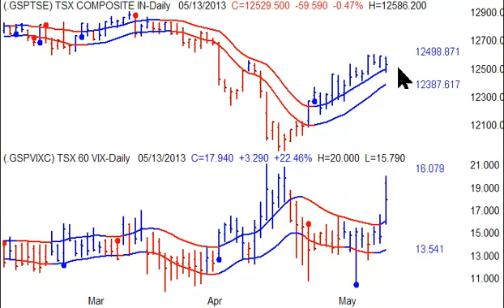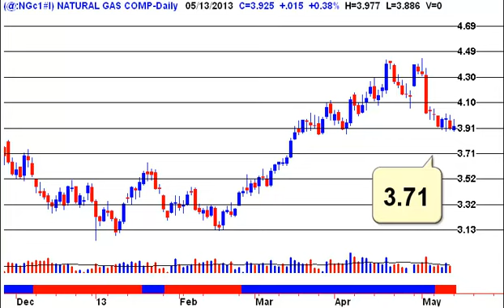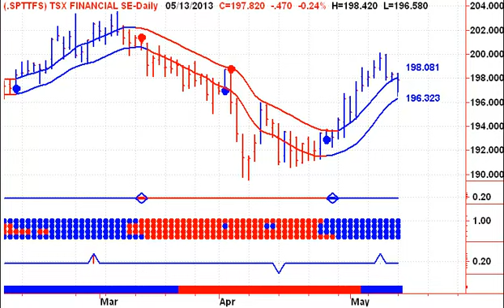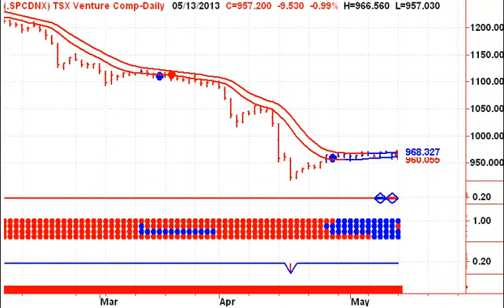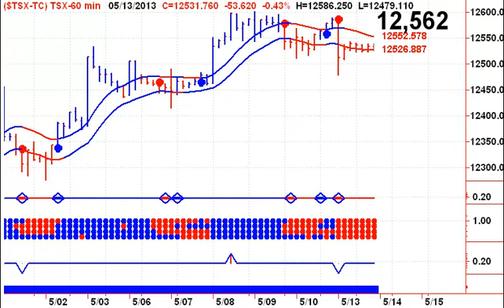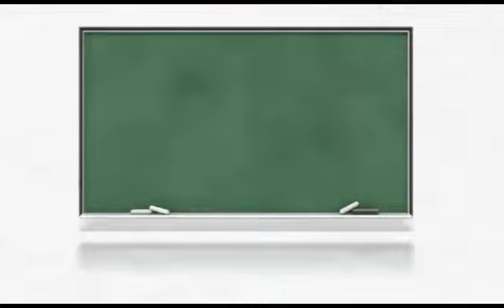Canadian Stock Market Trends -- 20130514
Canadian Stock Market Technical Analysis -- Start your trading day off on the right foot with Stephen Whiteside's Good Morning Bay Street. This free daily video newsletter focuses on the major Canadian TSX Indexes and ETF's, as well as the Canadian Dollar, Crude Oil, Natural Gas and Precious Metals including Gold and Silver. Today we look at Bombardier (BBD-B.TO), Eldorado Gold (ELD.TO), RMP ENERGY (RMP.TO), Manulife Financial (MFC.TO), Sun Life Financial (SLF.TO), First Quantum Minerals (FM.TO), BCE (BCE.TO) and Lumina Copper (LCC.V). For more information please